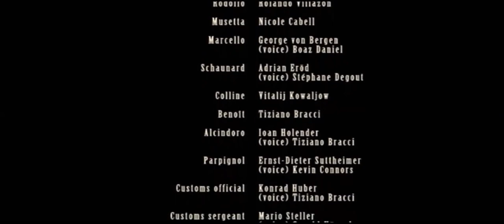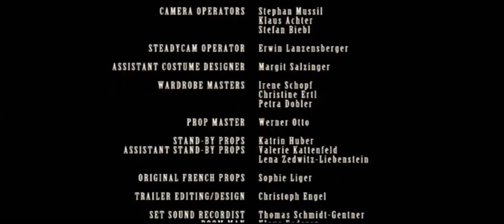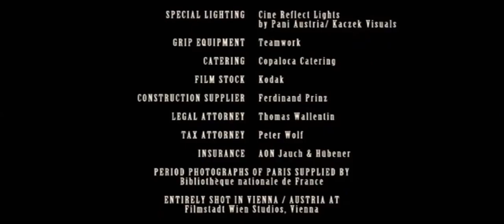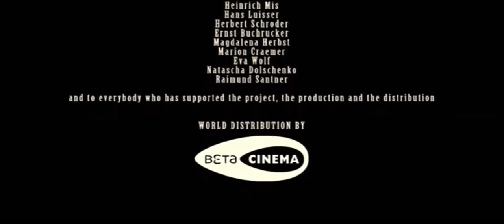LA BOHEME BY GIACOMO PUCCINI - ANNA NETREBKO